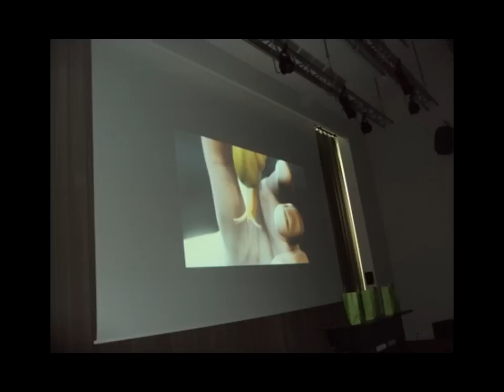Passeio do Pré-escolar à ESPAV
As turmas Vermelha, Laranja e Amarela, da EB1/JI Teixeira de Pascoais, com as suas educadoras, foram visitar a ES Padre António Vieira, onde participaram em várias atividades.
O programa da visita foi organizado pela turma AS-10, do curso profissional de Animação Sóciocultural, e as suas professoras.